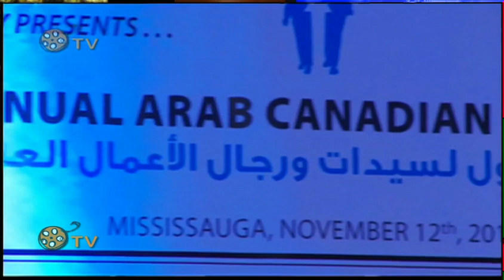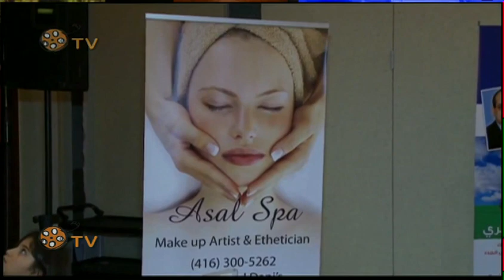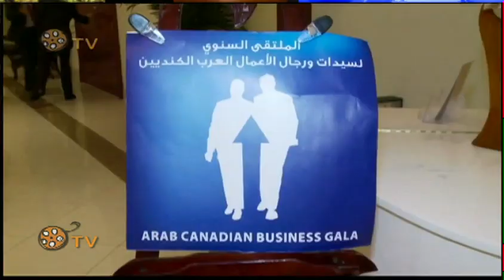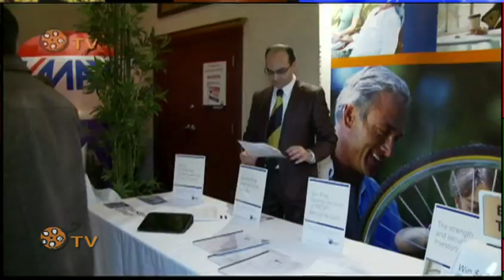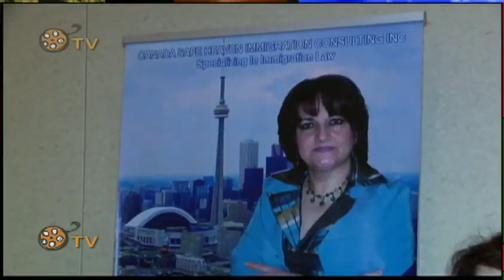Juju khatib guest on Omniyat TV talks to Ahmad Marouf about ACB Gala 2012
Juju khatib from GQ Multimedia guest on Omniyat TV talks to Ahmad Marouf about Arab Canadia Business Gala 2012